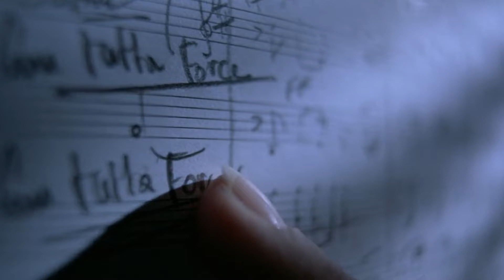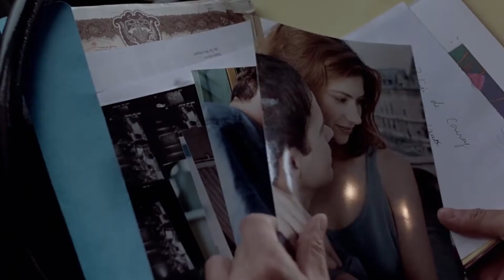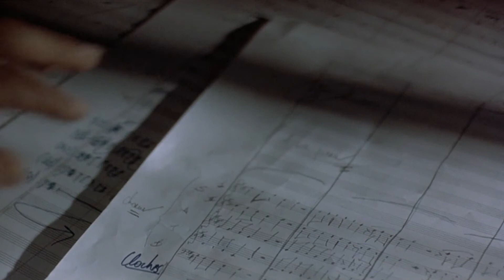Three Colours: Blue - A Film in Three Minutes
Experience storytelling by the hands of a master like no other with Krzysztof Kieślowski's 1993 masterpiece "Three Colours: Blue", part one of the Three Colours Trilogy.